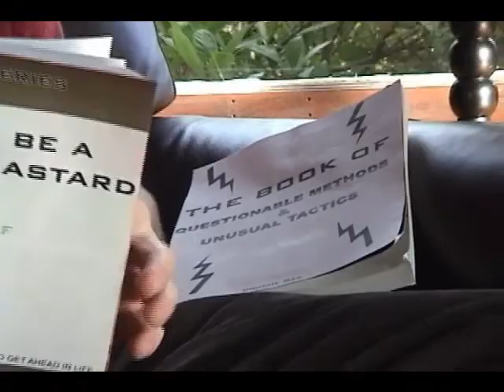Survivor Application - short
This is the short version of my survivor application video for the 2010 season.